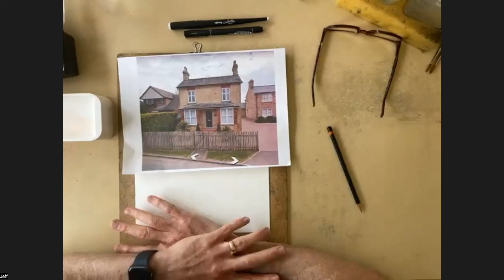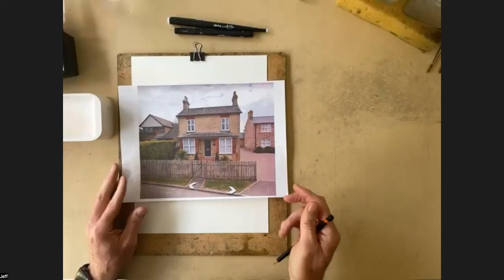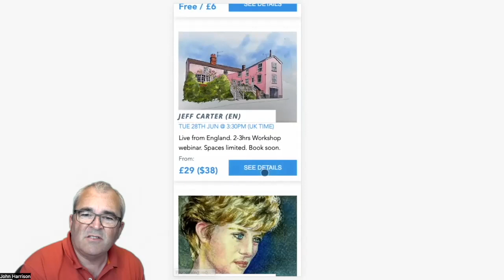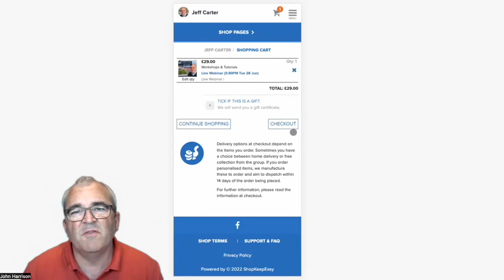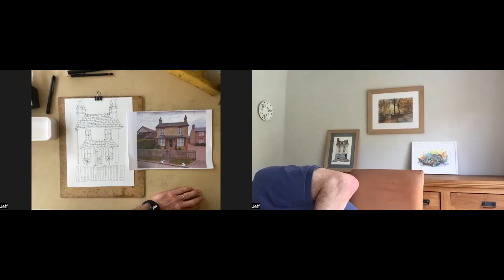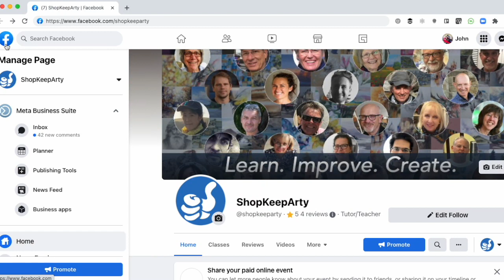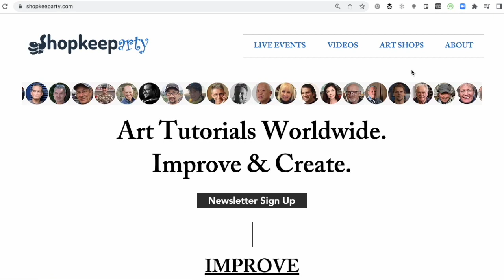Sketch your house with Jeff Carter, England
In this prelude to his full, 2-3 hour workshop webinar, Jeff will focus on taking a simple photo and finding simple, original ways of drawing it. He will explore a nice sketch of how to take an unflattering reference photo and turn it into a house full of character. He will discuss how you could go on to paint it.